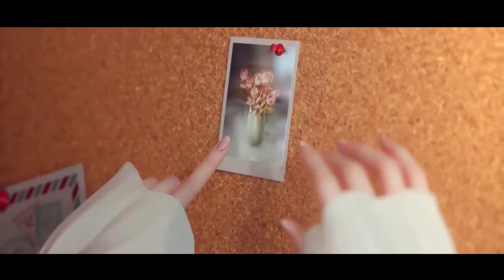Alan Walker x Shining Nikki 🔥 Animation Music Video🔥 Alan Walker Remix GMV EDM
Alan Walker x Shining Nikki 🔥 Animation Music Video🔥
Alan Walker Remix GMV EDM

This video brings together some of the best Instyle Alan Walker Remix, Animation Video and EDM , hope everyone likes it.